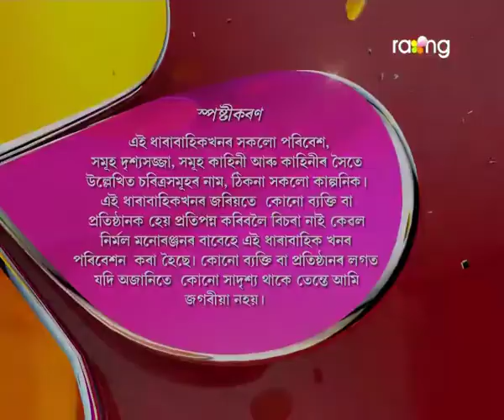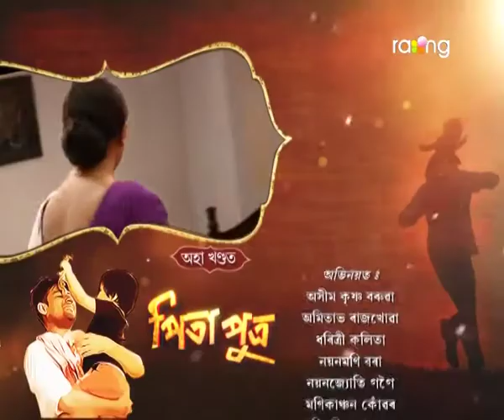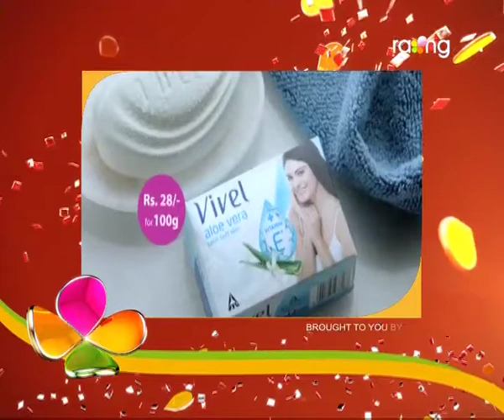Pita Putra | 12th April | Full Episode | No 195